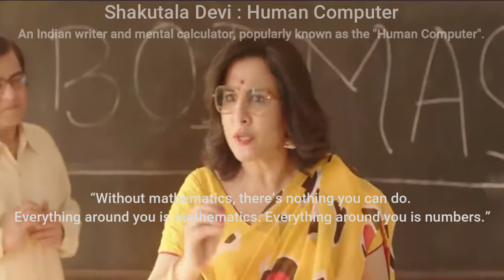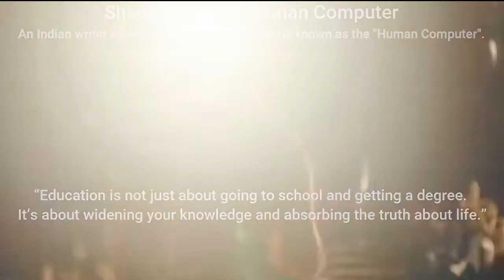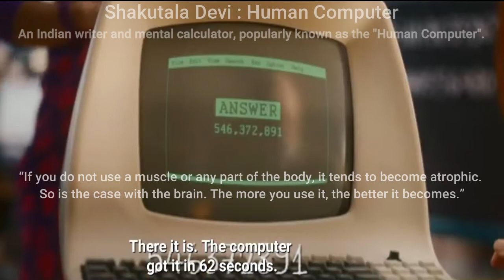puzzle games Shakuntala Devi | Human computer | watch on amazon trailer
Inspiring Story for Students who loves Maths |Every Student has to watch this Movie
We can say its Mathemagician, Great Maths Huma computer

Watch movie on amazon premier
Shakuntala Devi - Official Trailer | Vidya Balan, Sanya Malhotra | Amazon Prime Video | July 31
 we request you to create shortcut at mobile to regular access learning video. It's totally FREE to all.

Scholarship Exam std 5th std 8th Olympiad exam SOF IMO Mathematics Olympiad useful for all Mathematics competitive exam at school level UG level or PG level Maths trick in exam to save time with perfect answer in objective type questions or MCQ type questions

Scholarship Exam Logical Reasoning - Verbal Practice Set Intelligence Test Competitive Exam Shakutala Devi – Inspiring Story for Students who loves Maths & Movie
Every Student has to watch this movie. A Great Persons born in India who makes proud feel to be an Indian. The extraordinary story of Shakuntala Devi, the world-renowned mathematician who lived her life on her own terms. While the film pays tribute to her genius as a mathematician, it also humanizes her as a woman and mother, in trying to capture her indomitable spirit. Told through the lens of her relationship with her daughter Anu, the film highlights their very different struggles and aspirations.
Shakuntala Devi is a 2020 Indian Hindi-language biographical comedy-drama film written and directed by Anu Menon and produced by Sony Pictures Networks India and Vikram Malhotra under his banner Abundantia Entertainment.
Vidya Balan | Shakuntala Devi | Amazon Prime Video